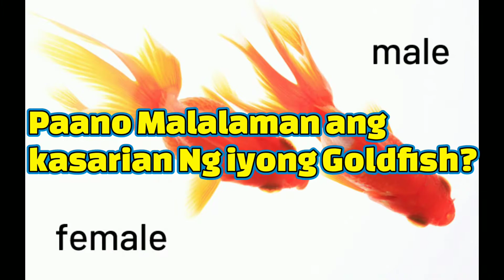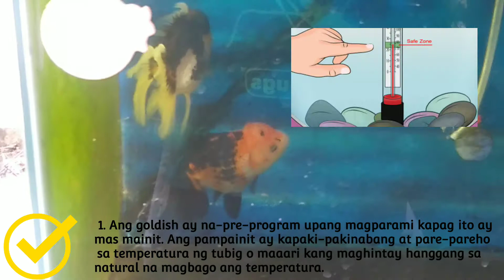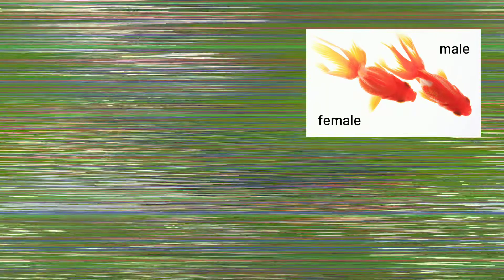Paano ang Matagumpay na Pagpaparami ng Goldfish?. Step-By-Step na Gabay.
Matagumpay na Pagpaparami ng Goldfish
Step-By-Step na Gabay.
Paano Malalaman ang
kasarian Ng iyong Goldfish?
Paano mag parami Ng goldfish?